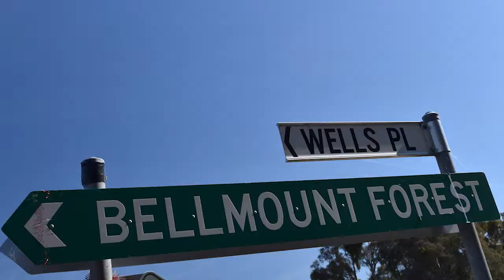Gundaroo Community Giveback Scheme